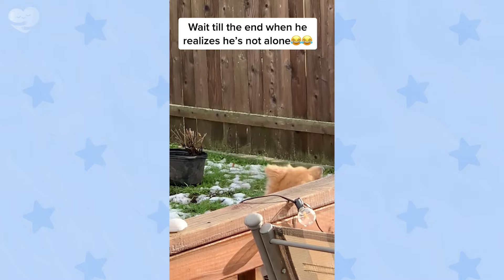🐶 When God sends you a funny dog 😅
The video for today is: When God Sends You a Funny Dog! 🐶😂

Welcome to the super fun world of the most "spirited" dogs! In this video, you'll witness the cutest and funniest moments when God decided to "send" us dogs with an unbelievable sense of humor! From clumsy falls to amazing dance performances, you won't be able to stop laughing! Get ready to laugh out loud and remember, sometimes joy comes from the simplest things!

🔴 Some of the material used in the video belongs to the esteemed owners.